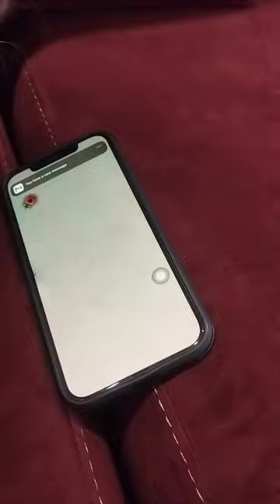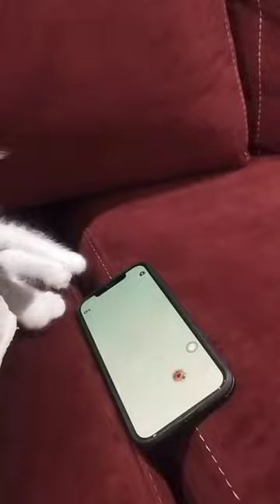How to easily entertain your cat: Part 9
Mobile games for cats! 😂😍😻
By the way, this is Mr. Samuel's first time playing with mobile! 😻💖